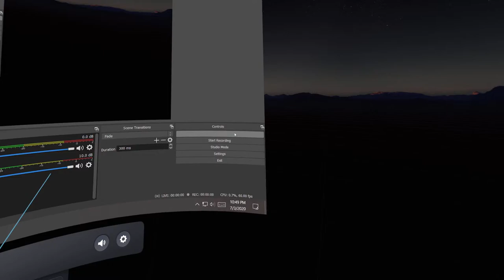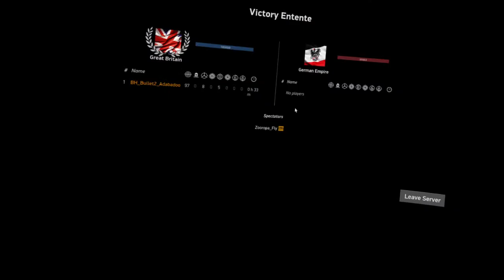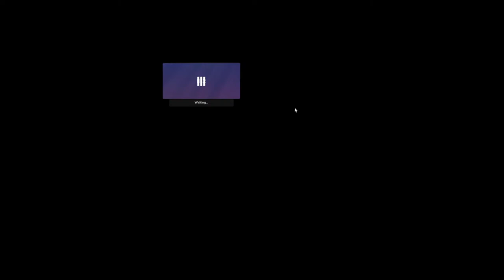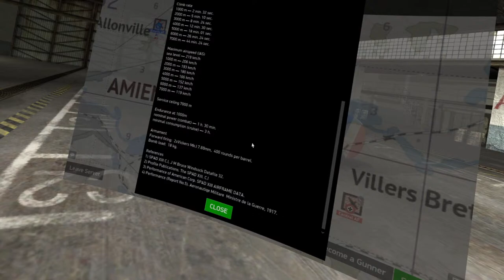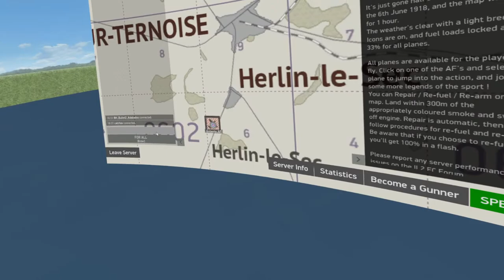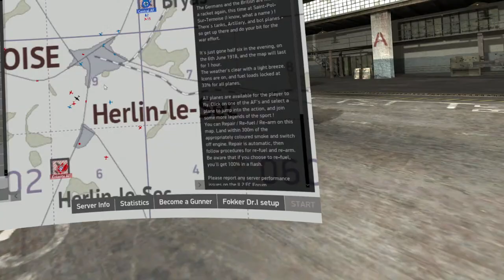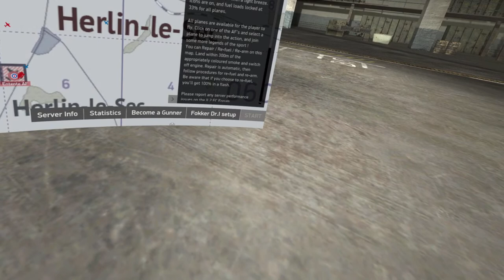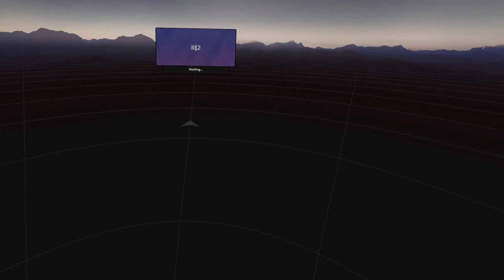IL2 Flying Circus VR online, Flying with Catchov and Zooropa_Fly on Zoo Wings Server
IL-2, Flying Circus, VR, Multiplayer, Dogfight

3:08:42  Catchov Coaster in the Camel
3:47:21  Zooropa_Fly Coaster in the DR1
4:07:32  Zooropa_Fly Coaster2 in the DR1